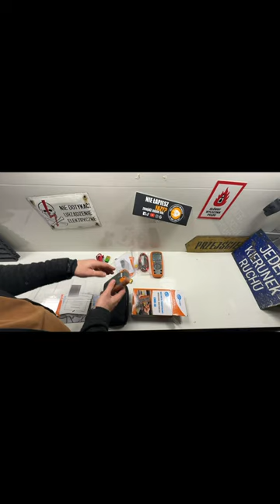Multimetr CMM-10 CMM-40 unboxing i porównanie. Kody rabatowe i obniżki cen od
Ceny zostały obniżone na stałe - nie czasowo !

Oba multimetry (Sonel CMM-10 i Sonel CMM-40), są objęte akcją "Obniżamy ceny" - w ich przypadku obniżka wynosi 11%.

W sklepie e-mierniki obowiązuje stały, dodatkowy rabat - 5% zniżki dla zalogowanych użytkowników (na wszystkie zakupy w e-sklepie). Aby skorzystać z tych 5% zniżki, należy utworzyć konto Sonel ID (lub, jeśli je mamy, zalogować się). Wszystko do zrobienia tutaj

Teraz aż 15 urządzeń możesz kupić nawet 26% taniej!

FIlm powstał przy współpracy z firmą  @SonelSA

Podobał Ci się ? Polub i udostępnij!

Możesz też postawić mi wirtualną kawę. Za te kasę kupię kolejny sprzęt do nagrywania. Kawka tu: